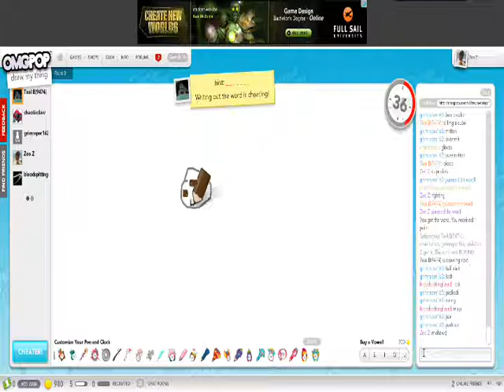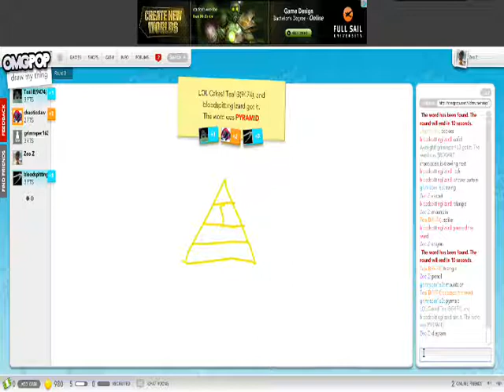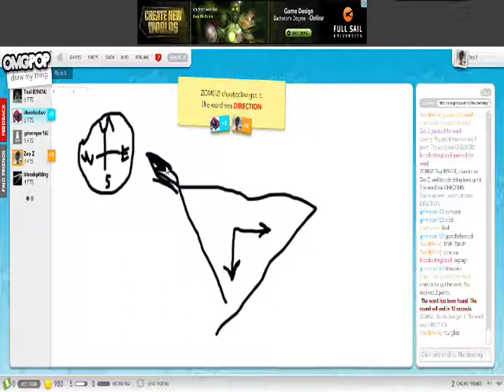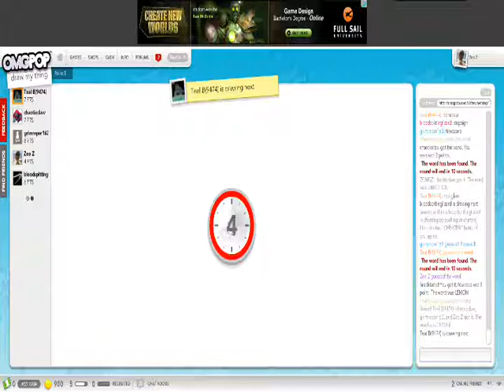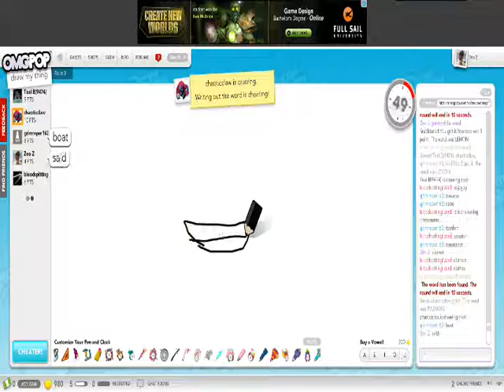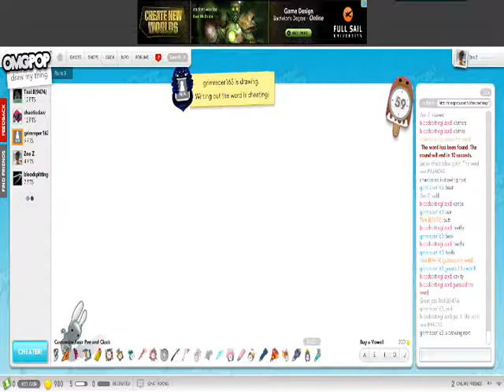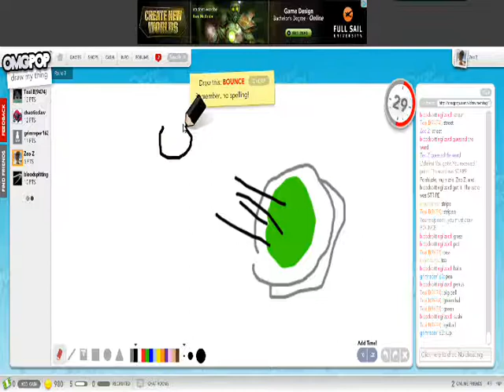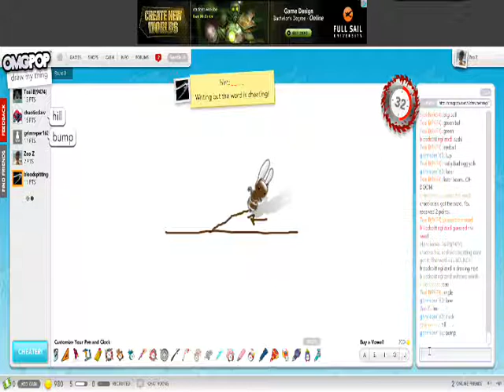OMGPOP Fun Episode 9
Part 2: More Failing With Drawing And Spelling